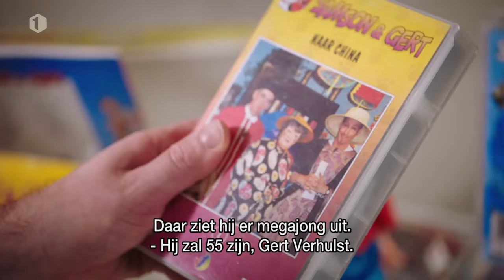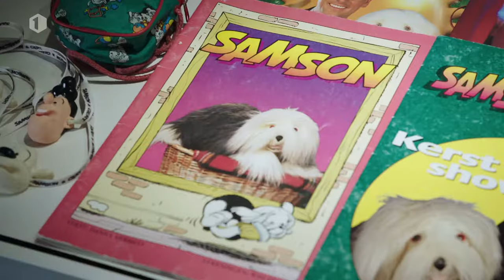30 jaar Samson & Gert Special (1080p HD)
Gert neemt na 30 jaar afscheid van Samson, en dat viert Siska Schoeters met een uniek eerbetoon. Speciaal voor deze show werd het legendarische decor van de living van Samson en Gert exact nagebouwd.

Siska ontvangt er Gert Verhulst, en verrast hem met filmpjes, anekdotes, archiefmateriaal en allerlei bekende gasten, zoals James Cooke, Nora Gharib, Danira Boukhriss Terkessidis, Jacques en Julie Vermeire, Rik Verheye, Niels Destadsbader, Jelle Cleymans, Jonas Van Geel, Viktor en Marie Verhulst, Soe Nsuki, en vele anderen.